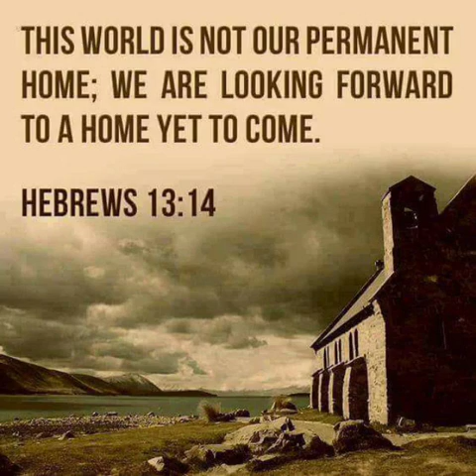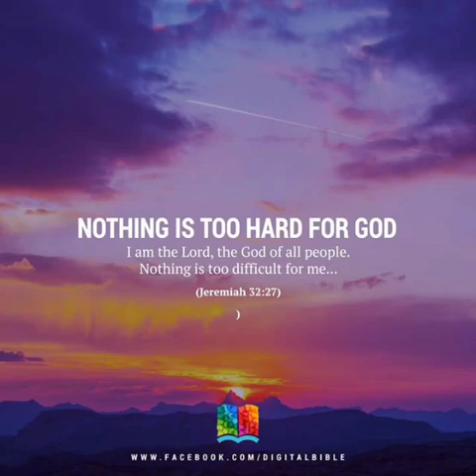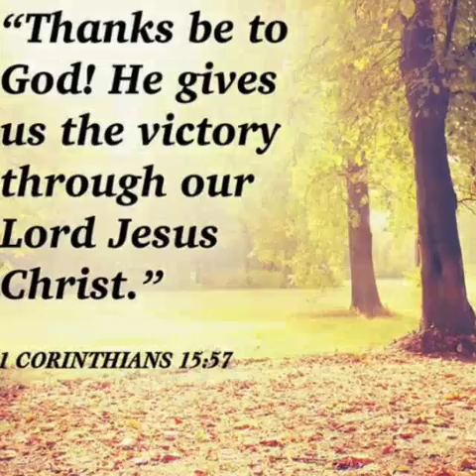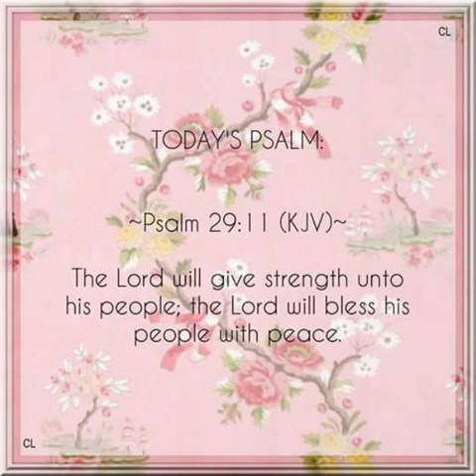Clouds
Family picture slideshow